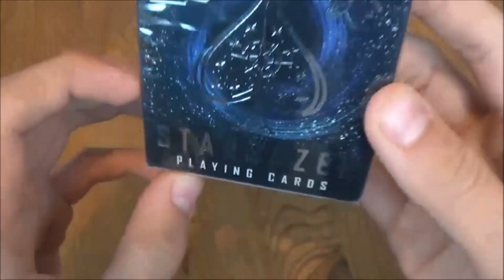Skymeny Kanaltrailer 2019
Hey du und Herzlich Willkommen auf meinem YouTube Kanal😊

668